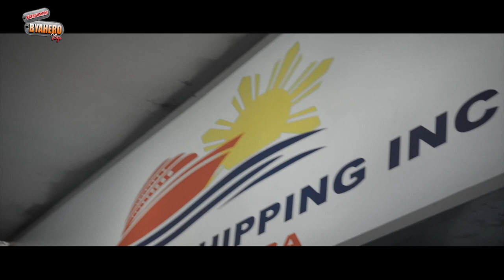PUERTO GALERA 2019 UPDATE !!! I WHITE BEACH I - KaTagumpay Byahero Travel Vlogs - JayTV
TRAVEL is one of the rare thing na ginagawa ko. So binuhos ko lahat dito ang aking alam dito sa PUERTOGALERA ANG tinaguriang HEARTOFASIA na sobrang napabilib ako sa ganda... kayo na po ang humusta kung ano nga ba ang masmaganda sa dalawa... boracay o puerto... tatlong episode po ang ating aabangan mga katagumpay dito sa aking channel.. walang bibitiw!!!

Salamat sa buong TEAM MIS.

SOFTWARE May gusto kabang ipagawa saakin KATAGUMPAY? Pwede mo akong i-PM OR i -message dito :)

ALWAYS AKONG NAGPAPASALAMAT SA MGA TAONG ITO: CONGTV EMMANNIMENEZ @ROGERRAKER